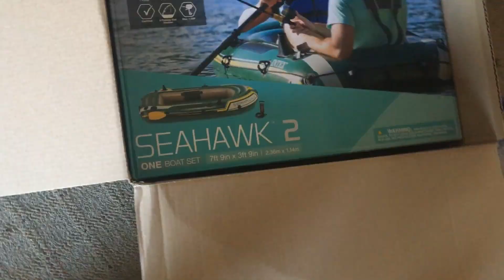Blow it up-And That's Van Life!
Risking it all, Sometimes I do that, I couldn't believe it showed up like that! was def not was i was expecting! Whats up guy's?!